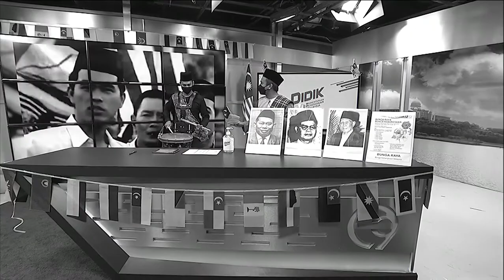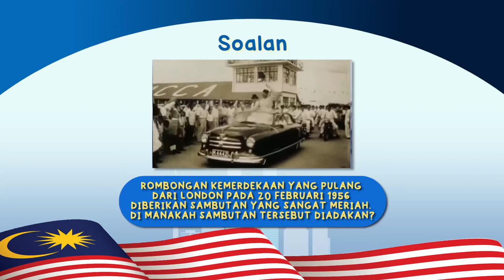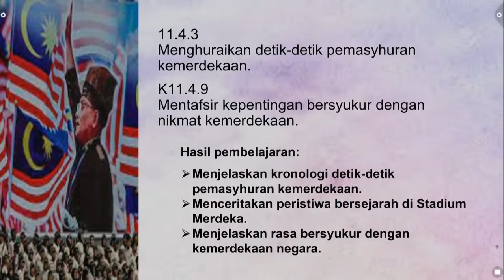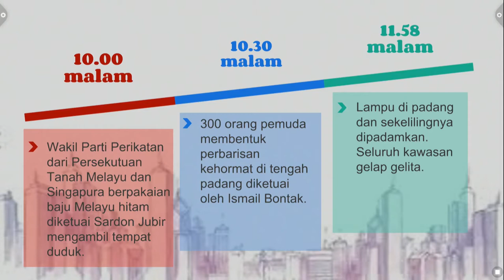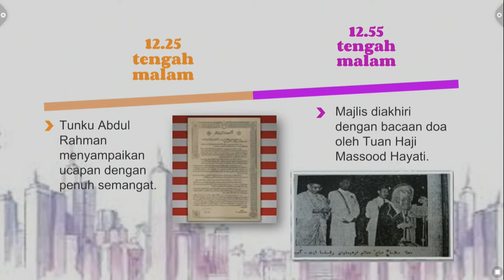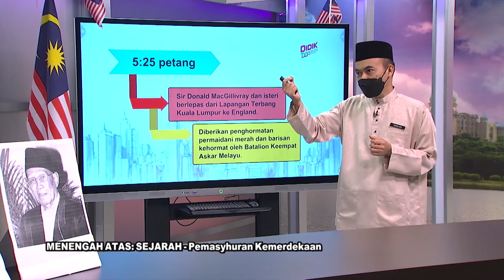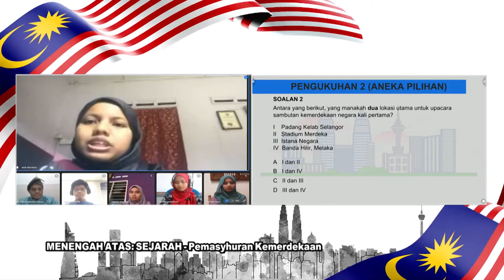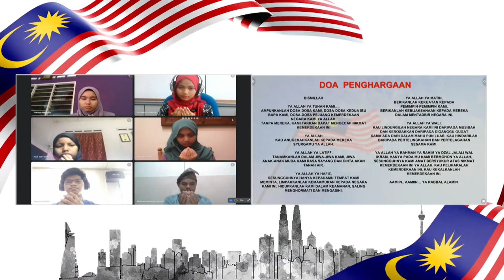DidikTV Teras Ep 348 Men Atas Sejarah Pemasyhuran Kemerdekaan